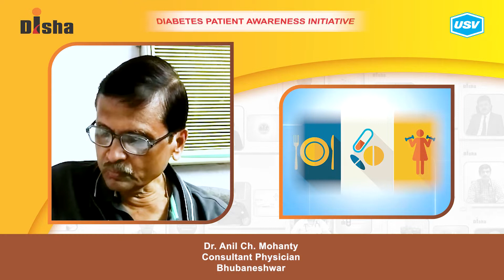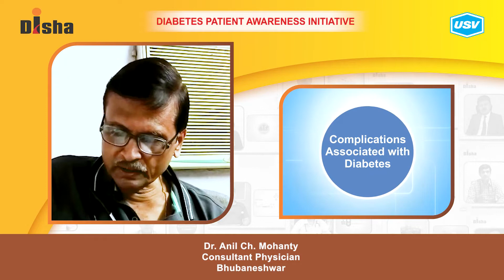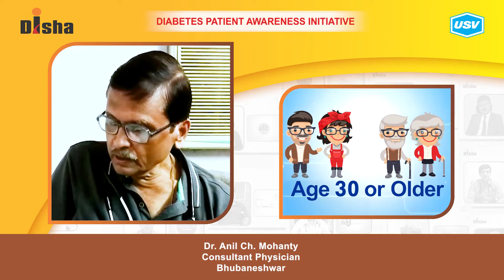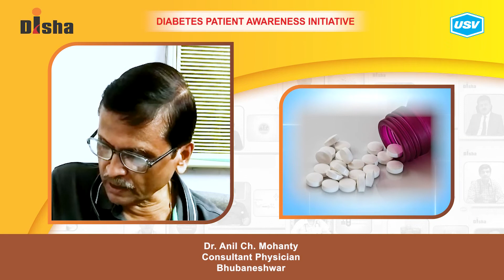Dr. Anil Ch. Mohanty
Diabetes is one of the most dangerous and rapidly growing diseases in India. Dr. Anil Ch. Mohanty, a leading Diabetologist explains about the following aspects of Diabetes in this video. Please watch and share!
Dietary modification in Diabetes. 0:57
Is diabetes a family disease? 2:02
Know about Medical Adherence. 3:00